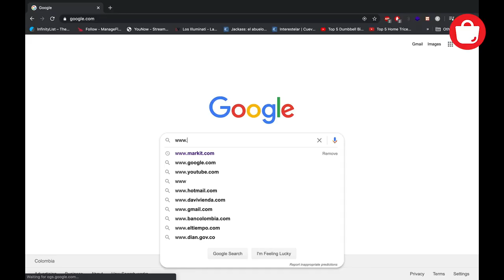MERKIT - Regalar un mercado nunca fue tan fácil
MERKIT facilita la entrega de donaciones a sus fundaciones certificadas, optimizando con tecnología toda la logística de entrega de los mercados que personas o empresas comprar para regalar.